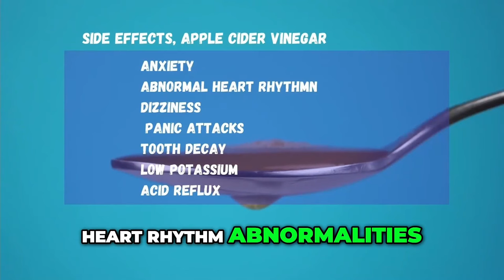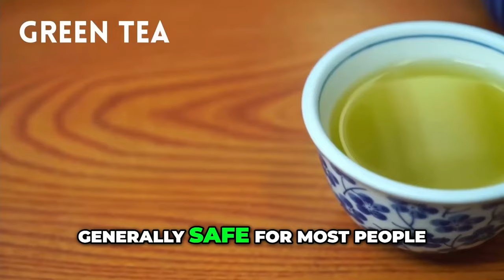Are Natural Remedies for Fibroids WORTH the Hype?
Discover the truth behind natural therapies for fibroids. Learn about dietary changes, herbs, and supplements, their potential side effects, and how they may or may not make a difference. Proceed with caution and consult your doctor for personalized advice.

⚡️NEW!